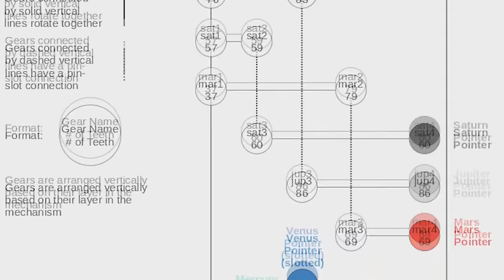5 Discoveries That Make Us Rethink History!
For a long time now, man has relied on history to explain a lot of things because they usually are proven by evidence. Fossils found somewhere in East Africa prove that man existed in the form of homo-erectus, or what most people will call early man. But even in the wake of these evidences, discoveries have made us challenge history and question the facts surrounding it. So with this being said, prepare to be amazed with these 5 Shocking Discoveries That Make Us Rethink History! Ready? Well, lets begin!

1. Did Humans Walk Alongside Dinosaurs?

In 2012, a group of excursionists unearthed a horn that belonged to the dinosaurs. When the horn was taken for carbon 14 testing, it was determined that the horn was only about 35000 years old. This naturally threw all archeologists off-guard and traditionally, it is believed that the dinosaurs lived over 65 million years ago only to find that the horn only dates back 35000 years. This necessitated calls for people to reconsider dating the dinosaurs. It is possible that some of these dinosaurs could have walked the earth with humans, however, most paleontologists are against the idea of re-dating the horns and instead choosing to stick with current information.

2. The Mysteries of the Piri Reis Map

Piri Reis was an admiral from Ottoman who sailed the high seas during the 16th century. During this time, he often sketched the coastlines of the different continents. It was not until the 1920s that one of the maps was discovered. The map accurately depicts the eastern coast of South America, the western coast of Africa and the northern coast of Antarctica. What remains a mystery is the manner in which the Antarctica coastline was sketched. During that time, the technology available was not adequate to effectively sketch the coastline. It is also estimated that the coastline has not been free of ice since 4000BC. And the question is; How were they able to accurately depict the coastline? Hmm.

3. The Antikythera Mechanism

This is an ancient analogue computer that is believed to be over 2000 years old. It was found in a Greek shipwreck and upon careful survey, experts established that it was indeed used to determine celestial positioning and display astronomical cycles. The thing that stands out in this discovery is that it must have been created over 100 BC and way before Galileo was even born. The fact that the device exists is baffling in itself. But even more unbelievable is the fact that even during those ancient times, someone already understood the science of astronomy before any modern man could even begin to imagine.

4. The London Hammer

A hiking couple in London discovered what later disputes the very existence of mankind. They saw a rock that had a piece of wood sticking out of it. They carried it home and later broke the rock to reveal the wood that had a piece of metal roughly six inches in length and an inch in diameter. When the rock was dated, it was found that it dates back 400 million years ago. The metal showed no signs of rust whatsoever. If the hammer is as old as the rock it was discovered in, then there is a high likelihood that man has been around longer than what we have ever previously imagined. Cool stuff huh?

5. The Dropa Stones

Sometime in 1938 archeologists discovered graves that had humanoids buried in them in China. On close examination, the walls of the graves had drawings of what looked like the sky and inside them were disc objects that totaled 716. The stones were named Dropa stones and varied in different size. Each had holes inside with some writings that were later translated by a Chinese professor to insinuate a story that aliens fell from the sky and lived among the Ham tribe until they perished and were buried. And up to this day, the research still continues.